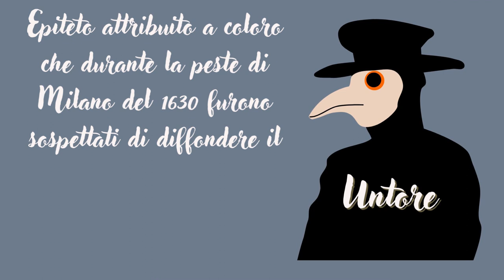Sulle orme di Renzo (dal XVII capitolo alla fine, seconda parte)